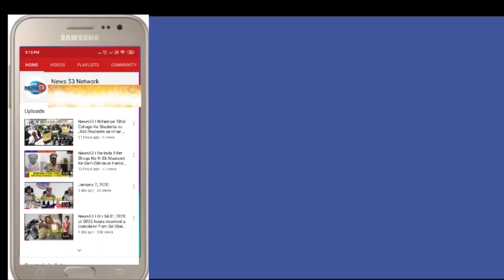News53🌎FAKE BABA GIRAFTAR.AURTOAN KO ILAJ KE NAAM PER PAISO KA LALACH DEKAR UNKI ASHLEEL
FAKE BABA GIRAFTAR.
AURTOAN KO ILAJ KE NAAM PER  PAISO KA LALACH DEKAR UNKI ASHLEEL TASVIRE LETA THA. CHANDRANGUTTA POLICE NE ISS BABA KO GIRAFTAR KAR LIYA.